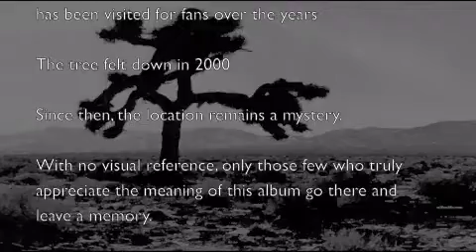U2 Fallen Joshua Tree Tribute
Exact location of the fallen joshua tree
I went there with my guitar and sang to the world